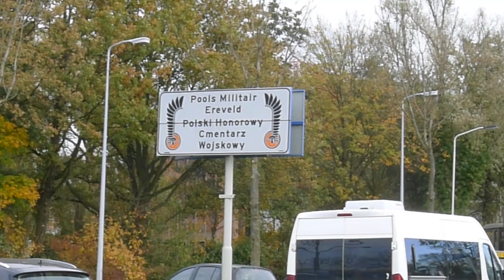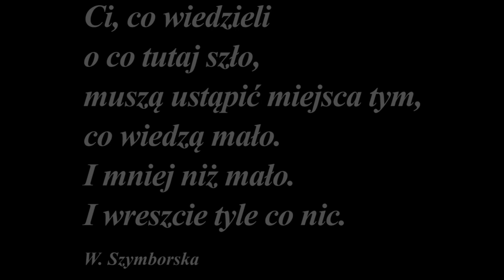68. rocznica wyzwolenia Bredy - generał Maczek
Obchody 68. rocznicy wyzwolenia Bredy (Holandia) przez polskich żołnierzy. 70. rocznica 1 polskiej dywizji pancernej generała Maczka i 120 rocznica urodzin Stanisława Maczka.
Nowo wyhodowany w Holandii tulipan otrzymał nazwę "Maczek".